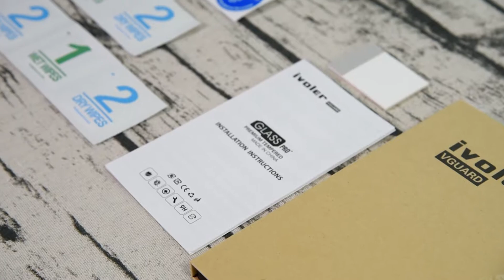iVoler Nintendo Switch Lite Screen Protector Easy Installation andTrick (How-to Guide)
Protect your Nintendo Switch Lite with iVoler Screen Protector:
1) Ultra-clear High Definition with 99.9% transparency to allow an optimal, natural viewing experience
2) Ultra-thin - 0.3mm thickness is reliable and resilient and promises full compatibility with touchscreen sensitivity
3) High definition and scratch-resistant - 9H hardness Switch Lite screen protector can reduce dirt, dust, and scratches by keys or other hard items.